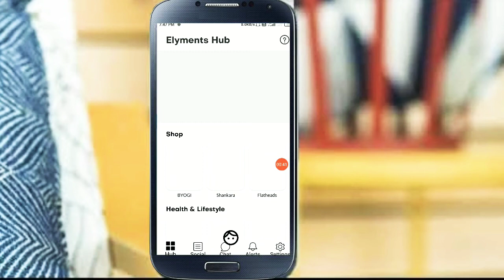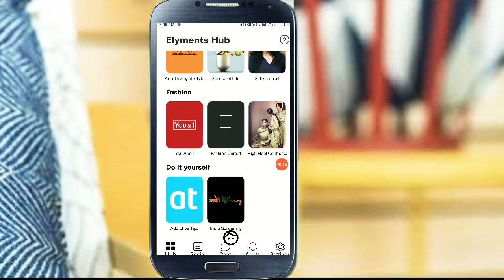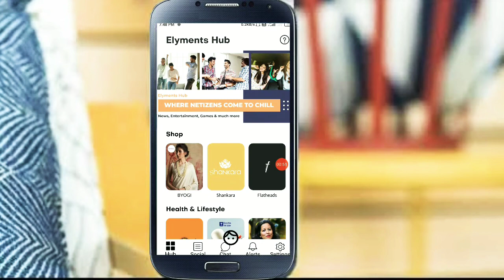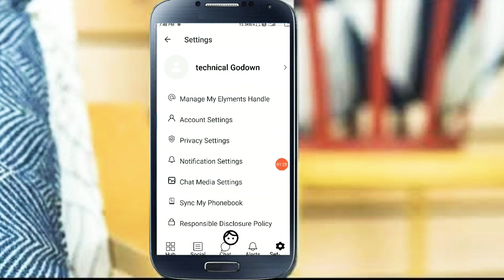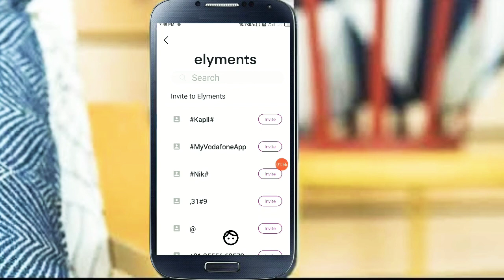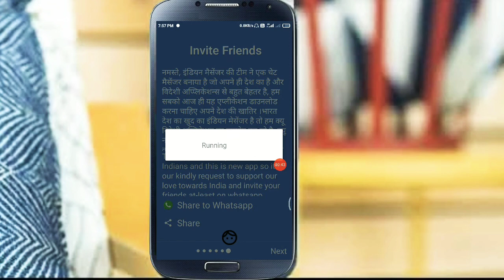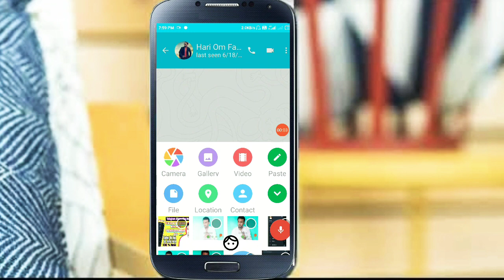Telegram को टक्कर देने आगये ये दो indian massanger App | telegram alternative app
Telegram को टक्कर देने आगये ये indian massanger App telegram alternative app

1.Telegram alternetive app
2.telegram new indian massanger app

Hi frnds 🙏

Welcome To my Chennel 🔴Technical Godown🔴Pls

as criticisn, comment,news reporting,
statute that might otherwisebe
infringing. Non-profit, educational or
personal use tips the balance in Javor